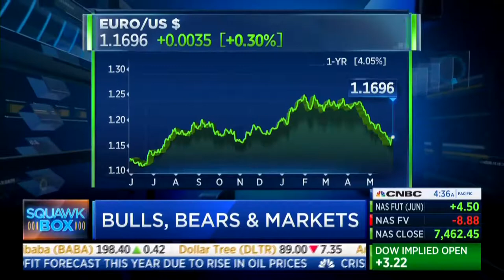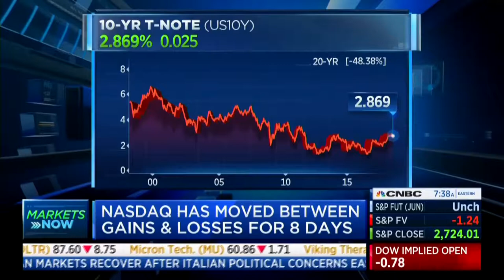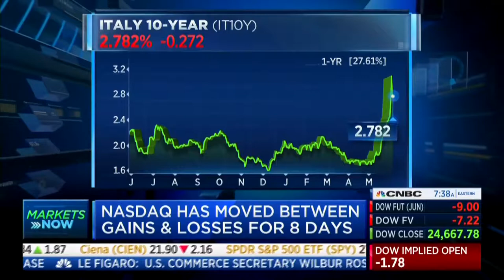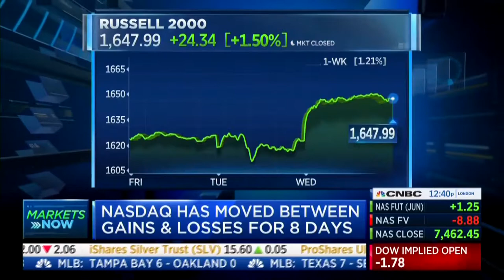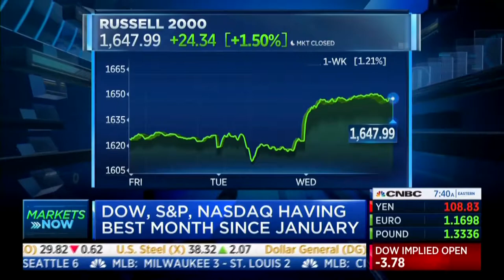David L. Bahnsen - Discusses Italy's Crisis and U.S. Markets On CNBC's Squawk Box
David discusses effects of Italy’s political crisis on US markets and interest rates.